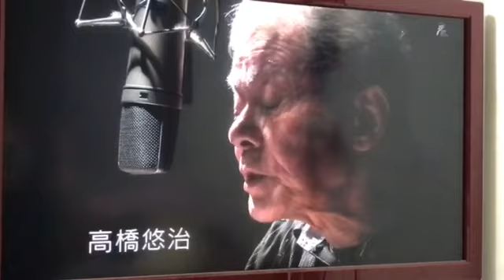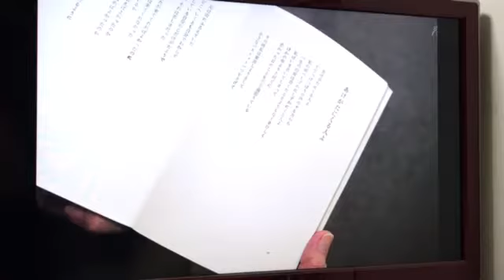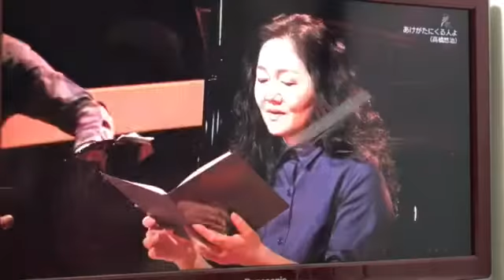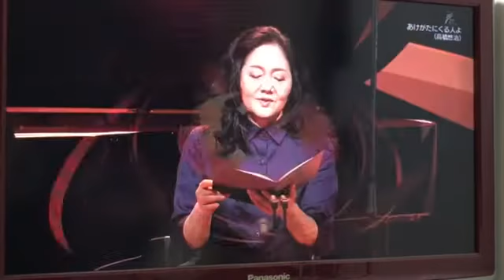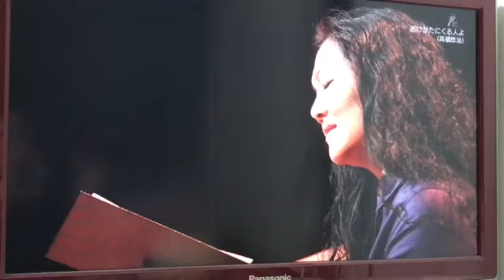あけがたにくる人よ